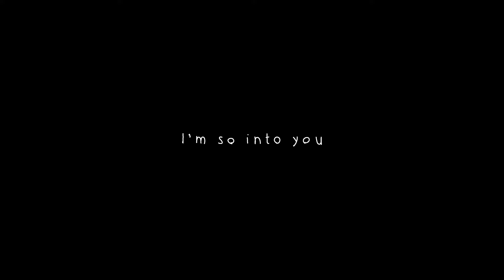YOAKE「ふぁなれない」Official Music Video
各種配信サイトにてストリーミング&ダウンロード配信中！

「ふぁなれない」

友達の関係だから何でも言い合えたし
男女の友情だって実際にあると思ってる
君は特別な人で　かけがえのない理解者で
同じ歩幅で歩く女性

だけど
愛ごと暮らしおニュー
胸の奥色褪せてく記憶
次から次と溢れる想い
ふいに高鳴ってく鼓動に
耳をつんざくほどのドキドキ
愛ごと暮らしおニュー　あぁ

ふぁなれない　ふぁなれない
運命的な片思い
届けたいけど届かないこの距離
致命的ミスマッチ
そばりたい　そばりたい
革命的なこの想い
戻りたいけど　戻れない関係
恋心急発進　でも届けたい

考えれば考えるほど
とっ散らかっていっちゃて
素直になればなるほど
君への想いは昂まっちゃって
気づけばぼーっとしちゃって
風呂でものぼせちゃって
ちょっとちょっと
ちゃんとやってなくちゃいけなくって
やばいやばいって思ってるんだけど

それで
愛、夢想、いつ言う？
この近過ぎる距離には慣れない
愛、夢想、いつ言う？
いまさら「好きです」なんて言えない
映画のような出会いで
漫画のような恋をした
愛、夢想、いつ言う？  あぁ

絶望的な片思い
とろけたいけど　とろけないこの恋
野望的ミスタッチ
そばりたい　そばれない
熱望的なこの想い
ともりたいけど　ともれない関係
希望的急接近　でも届かない

愛、夢想、いつ言う？

(I've got a crush on you：君に首ったけ)
愛、夢想、いつ言う？
(I’m so into you：君に夢中なんだ)

Cast：都丸 紗也華